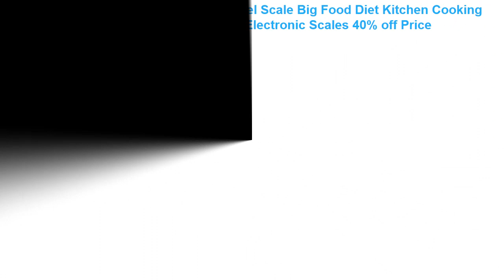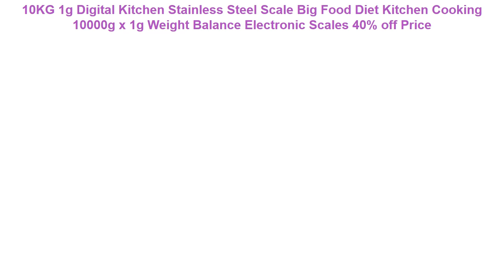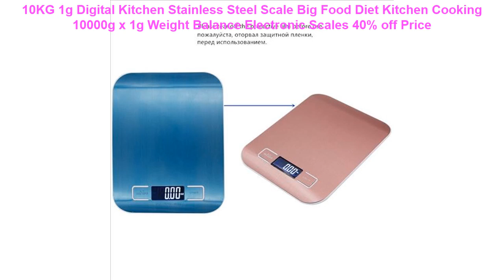10KG 1g Digital Kitchen Stainless Steel Scale Big Food Diet Kitchen Co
Cinderella Solution is an online diet system that teaches you a two-step ritual that unleashes the women fat-loss code. Studies have

Best offer.